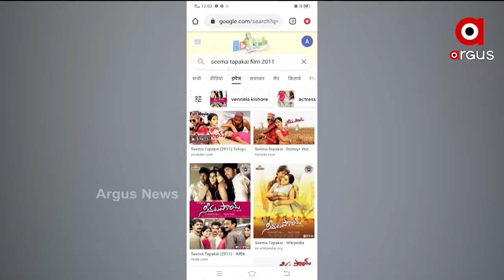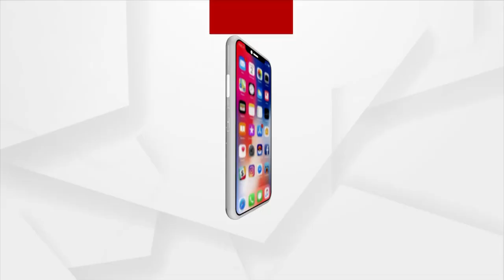Former Vishakhapatnam MLA's Glamorous Link to Chit Fund Scam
Allegations for making Telugu films by defrauding Customers for crores of rupees. Information from the EOW investigating officer.